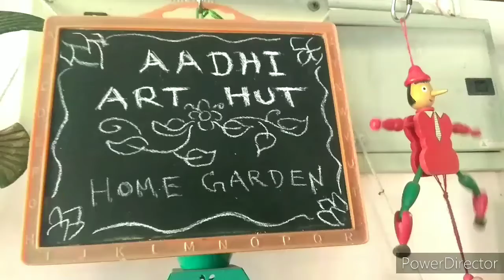Aadhi art hut "HOMEGARDEN""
A glimpse of our garden
Aadhi Art Hut is a creative art studio where you can
find a lot of creative ideas, statues and many more products.